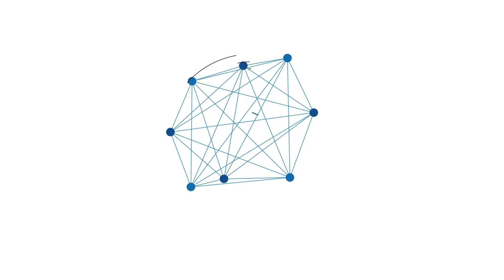Bertemu Puan Maharani, AHY Enggan Ungkap Hubungan Kurang Baik PDIP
BANJARMASINPOST.CO.ID - Demokrat Tak bisa dibantahkan hubungan PDIP dengan Partai Demokrat kurang harmonis.
Ketua Umum Partai Demokrat Agus Harimurti Yudhoyono (AHY) tak menampik hal tersebut.
AHY mengakui hubungan Demokrat dan PDI-P memang kerap dianggap kurang baik sejak dulu.

Menurutnya, PDI-P dan Demokrat bahkan masih dinilai tidak akur hingga saat ini.
 Hal tersebut disampaikan AHY dalam jumpa pers usai bertemu Ketua DPP PDI-P Puan Maharani di kompleks Gelora Bung Karno (GBK), Senayan, Jakarta, Minggu (18/6/2023).

 Awalnya, AHY mengatakan bahwa dirinya bertemu dengan Puan secara empat mata. Mereka pun menyantap bubur untuk sarapan bersama.
Ia lantas menjelaskan bahwa Puan banyak bercerita dan membagikan pengalaman, termasuk gagasan dalam pertemuan itu.

Kemudian, AHY menyinggung soal PDI-P dan Demokrat yang pernah merasakan menjadi partai pemenang pemilu dan oposisi.

"Bagaimanapun, PDI-P dan Partai Demokrat ini merupakan dua partai yang punya pengalaman sebagai the rolling party, tapi juga sebagai partai oposisi. Mungkin tidak banyak yang punya pengalaman seperti itu, paripurna," ujar AHY.

Dilansir kompas.com, AHY mengatakan, dalam kurun waktu dua dekade terakhir, atau sejak tahun 2004, PDI-P dan Demokrat kerap dianggap memiliki hubungan kurang baik.
Ia mengungkapkan, komunikasi yang terjalin antara PDI-P dan Demokrat tidak berjalan sesuai yang diharapkan.

Namun, AHY enggan membahas masa lalu kurang baik Demokrat dan PDI-P tersebut.

"Kita juga tahu dalam kurun waktu dua dekade terakhir ini, paling tidak dari 2004 hingga tahun ini, seringkali dianggap komunikasi dan hubungan antara kedua partai belum bisa berjalan dengan sebaik yang diharapkan," katanya.
"Tentu saya tidak ingin membahas masa lalu. Tetapi hadirnya kami berdua mudah-mudahan juga menjadi oase bahwa politik itu seringkali menempatkan seseorang atau partai dalam posisi dan sikap yang berbeda," ujar AHY lagi.

AHY menekankan bahwa persahabatan antara dirinya dan Puan tetap terjalin, di mana segala sesuatu pasti bisa dicari solusinya.
 Ia juga mengatakan, meski mereka bersahabat, tetapi bukan berarti mereka harus dalam posisi yang sama.
"Tapi Insya Allah, untuk bangsa dan negara, politik rekonsiliasi semacam ini sangat dibutuhkan dan dinantikan oleh masyarakat Indonesia," kata AHY. Diketahui, selama dua periode pemerintahan Presiden Joko Widodo (Jokowi) yang merupakan kader PDI-P, Partai Demokrat memang selalu menjadi oposisi. (Kompas.com)